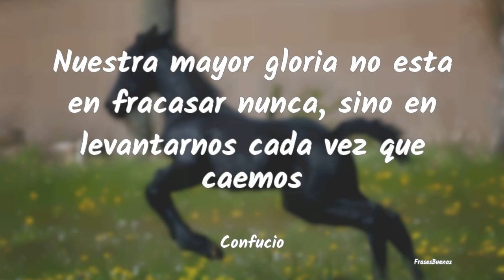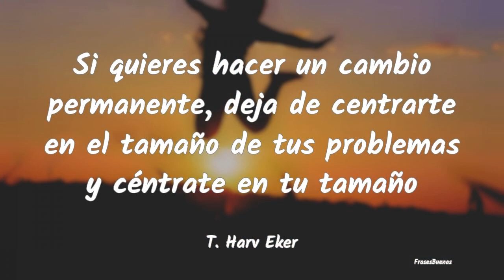Frases de Éxito